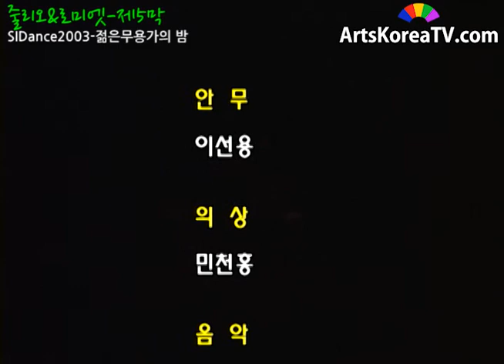줄리오&로미엣 제5막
행사:SIDance2003-젊은무용가의 밤
일시:20031016
장소:예술의전당 자유소극장
출연:김용,이선용 외
의상:민천홍
안무:이선용